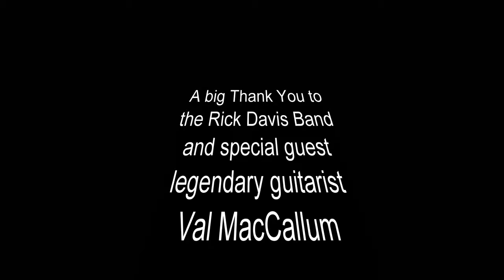Rick Davis Band at the Proctorsville Green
While we're sheltering in place we can't travel so we've been exploring our home state of Vermont.  We enjoyed a wonderful concert by the Rick Davis Band featuring legendary guitarist Val MacCallum.